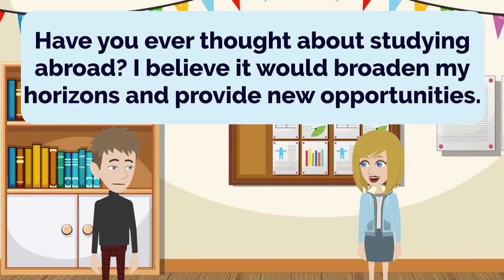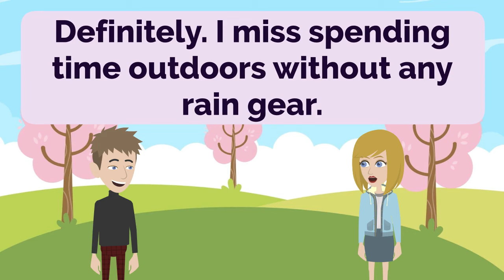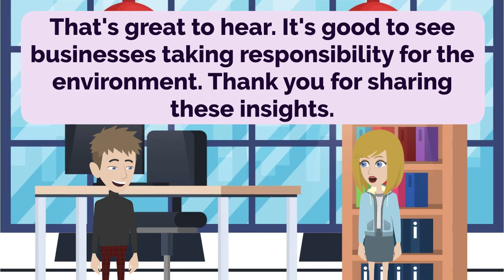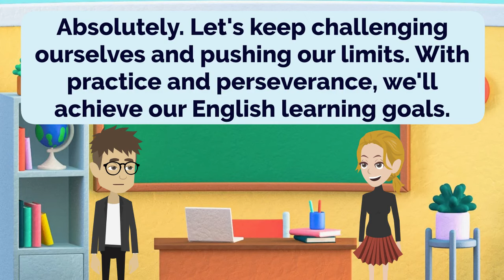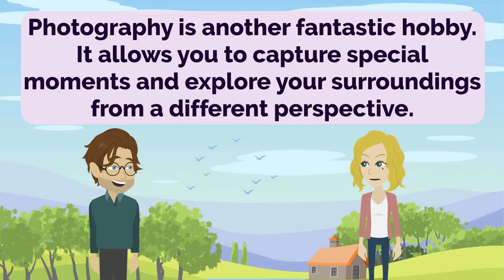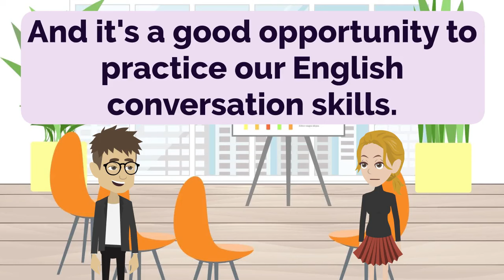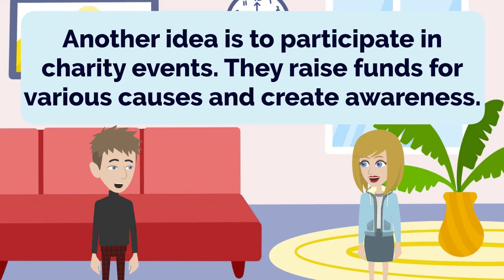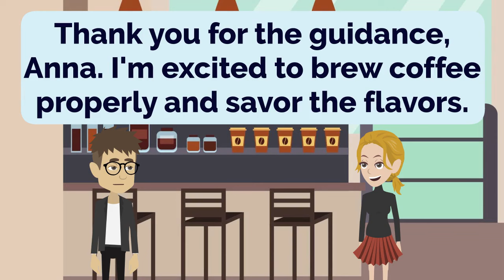English Practice Episode 123 - The Most Effective Way to Improve Listening and Speaking Skill